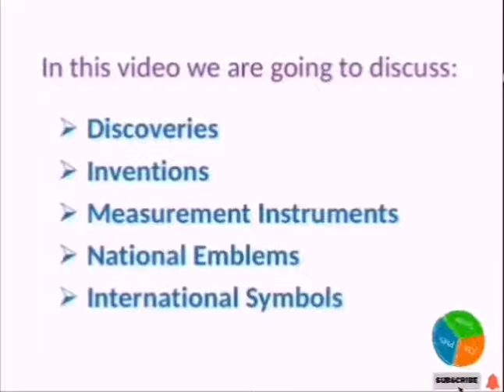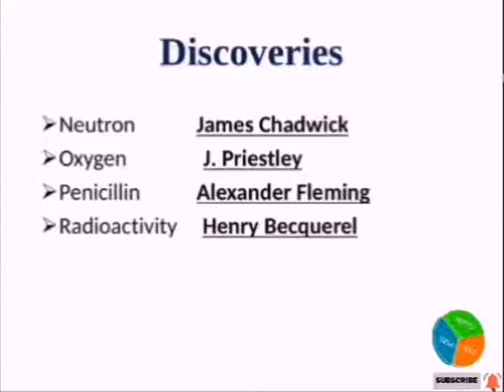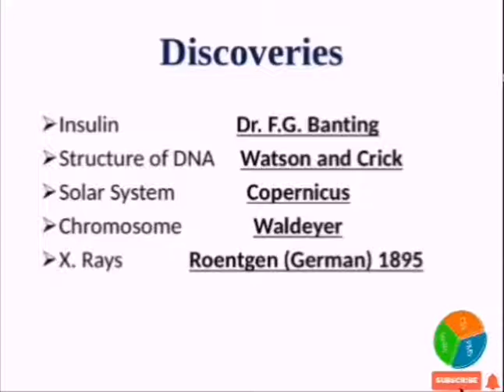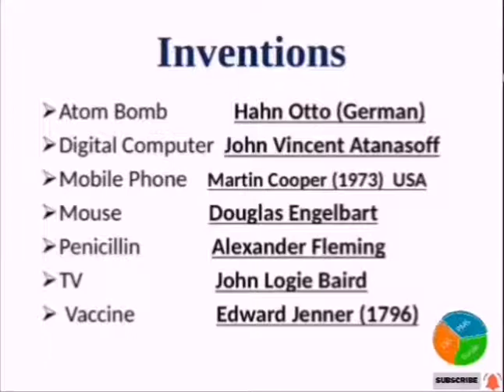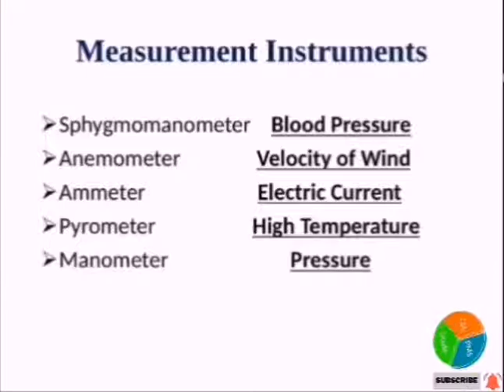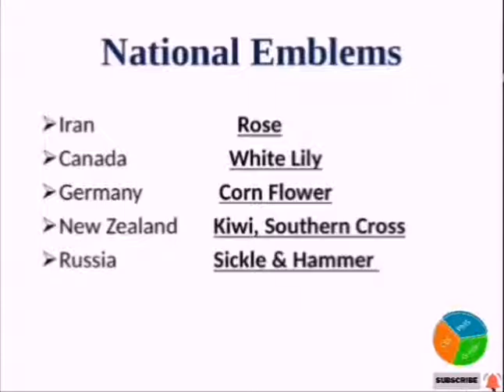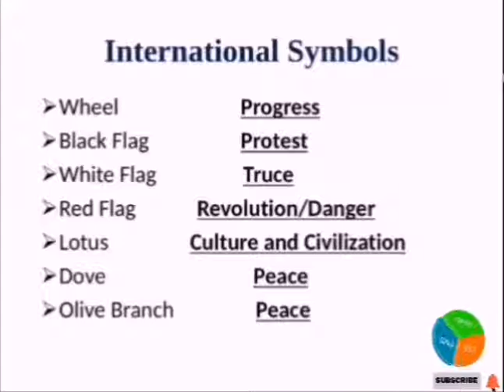General Knowledge Lecture Series |GK Lecture 7|World GK|Discoveries|Inventions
Topics:
1. Important GK Questions about Famous Discoveries and Who discovered?
2. Important General Knowledge Questions about famous Inventions and who invented?
3. Important GK Questions about Measurement Instruments
4. Important GK Questions about National Emblems
5. Important GK Questions about International Symbols

This video explain Important General Knowledge about Who discovered, who invented? etc. Moreover this video contains important GK questions about Measurement Instruments, National Emblems and International Symbols.
These are most frequently asked questions in PPSC tests and FPSC Tests and important for PMS GK paper

General Knowledge is an important subject in PMS. It is equally important in all tests which are conducted by PPSC, FPSC, KPPSC, SPSC, BPSC, AJKPSC, NTS, OTS, PTS and other testing agencies.

General Knowledge questions are very hard to crack. The most difficult task is to find the relevant data for PPSC tests and FPSC Tests. There are many sources to prepare GK Questions , but new aspirants find it hard to select for the best source to prepare for PPSC jobs and FPSC jobs.
This lecture series is designed by following the past papers and trends of all competitive exams.
By following this lecture series you will be able to pass one paper exams as this lecture series is designed to facilitate all the aspirants to achieve the goal by following the right direction.

Follow this general knowledge questions and answers series and prepare on daily basis. You are advised to note down these questions on daily basis in order to prepare self made notes.

This video contains important questions of general Knowledge which are asked in all tests. This video includes important GK Questions about UNO, UN Security Council, SAARC and OIC.